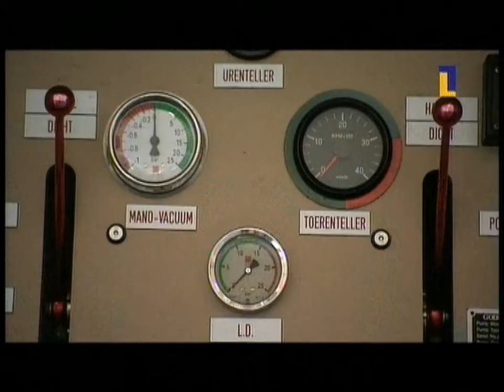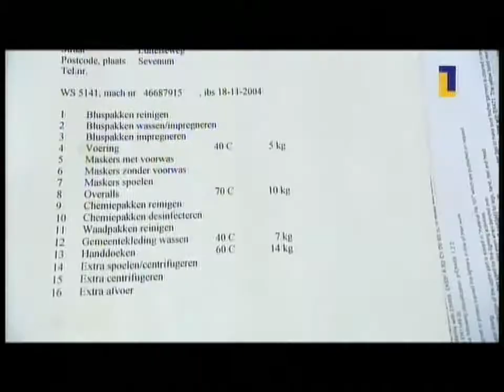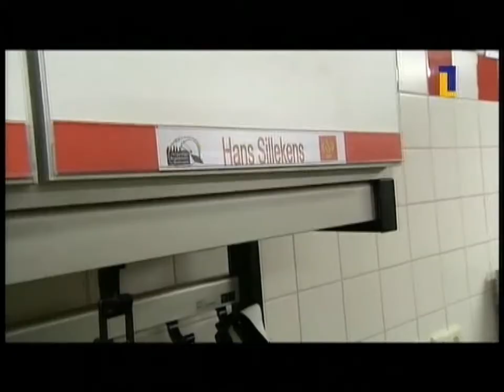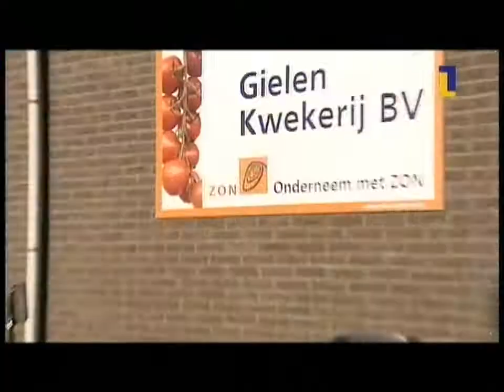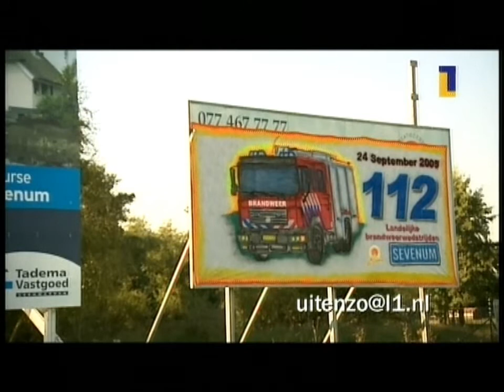film opkomst en uitruk brandweer sevenum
Promotiefilm brandweerwedstrijden in Sevenum met opkomst en uitruk naar een autobrand. Film gemaakt door / bron L1 Limburg in het programma uit & zo.